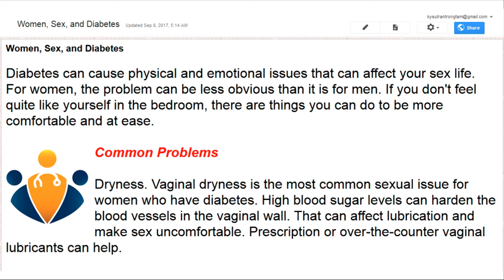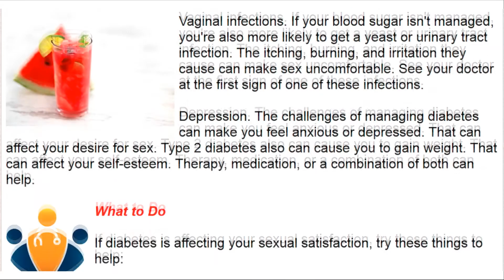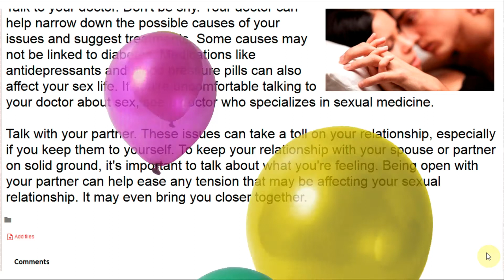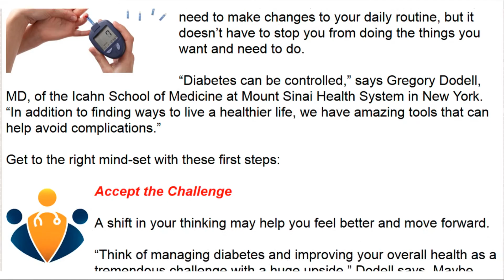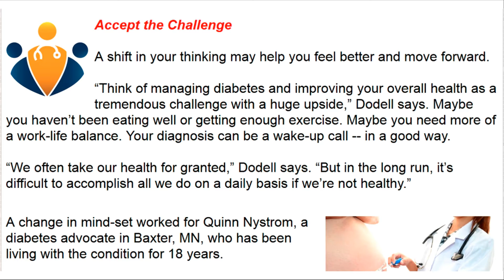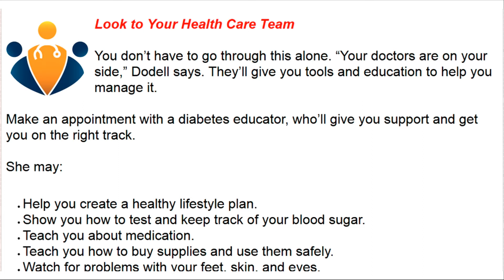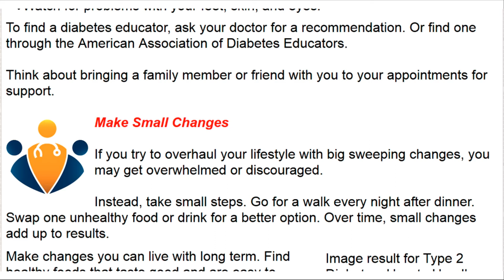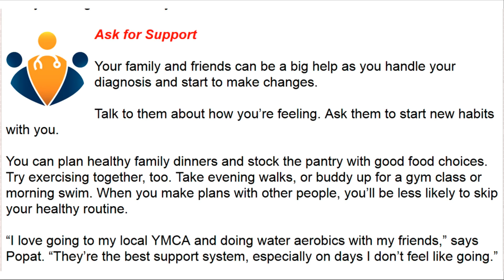Women, Sex, and Diabetes: Vitamin Health USA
Diabetes can cause physical and emotional issues that can affect your sex life. For women, the problem can be less obvious than it is for men. If you don't feel quite like yourself in the bedroom, there are things you can do to be more comfortable and at ease.
Today I am Going To Show You , Which Eye Cream Do You Need?

Common Problems

Dryness. Vaginal dryness is the most common sexual issue for women who have diabetes. High blood sugar levels can harden the blood vessels in the vaginal wall. That can affect lubrication and make sex uncomfortable. Prescription or over-the-counter vaginal lubricants can help.

Less feeling. High blood sugar also can affect the tiny blood vessels that bring blood to your nerves. If those nerves don't work the way they should, you can lose some feeling in your vagina. That can make you less likely to get aroused or to have an orgasm.

Vaginal infections. If your blood sugar isn't managed, you're also more likely to get a yeast or urinary tract infection. The itching, burning, and irritation they cause can make sex uncomfortable. See your doctor at the first sign of one of these infections.

Depression. The challenges of managing diabetes can make you feel anxious or depressed. That can affect your desire for sex. Type 2 diabetes also can cause you to gain weight. That can affect your self-esteem. Therapy, medication, or a combination of both can help.

If diabetes is affecting your sexual satisfaction, try these things to help:

Keep your blood sugar under control. This can go a long way toward fixing many sexual problems. Vaginal dryness, yeast infections, and a decreased sex drive can all get better when your blood sugar levels are well managed. That can even help reverse some nerve damage.

Talk to your doctor. Don't be shy. Your doctor can help narrow down the possible causes of your issues and suggest treatments. Some causes may not be linked to diabetes. Medications like antidepressants and blood pressure pills can also affect your sex life. If you're uncomfortable talking to your doctor about sex, see a doctor who specializes in sexual medicine.

Talk with your partner. These issues can take a toll on your relationship, especially if you keep them to yourself. To keep your relationship with your spouse or partner on solid ground, it's important to talk about what you're feeling. Being open with your partner can help ease any tension that may be affecting your sexual relationship. It may even bring you closer together.

tandem diabetes stock
diabetes vaccine
apple cider vinegar for diabetes
can type 2 diabetes be reversed
diabetes symptoms men
diabetes cat meme
dka diabetes
pre diabetes symptoms

Copyright by Finiaz Production ? Do not Reup